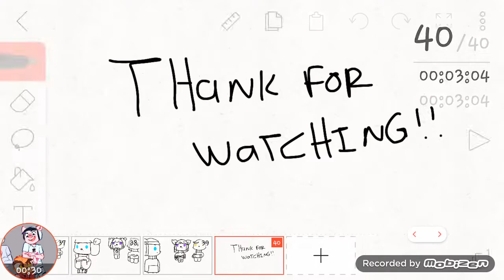HOT milk me wildcat and vanoss playing minecraft wildcat is looking villege me and vanoss are bored